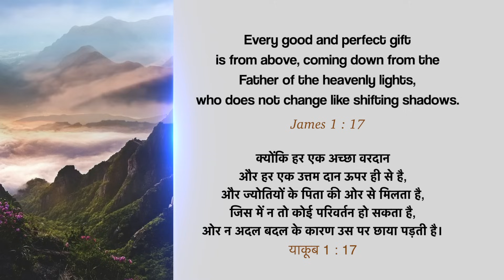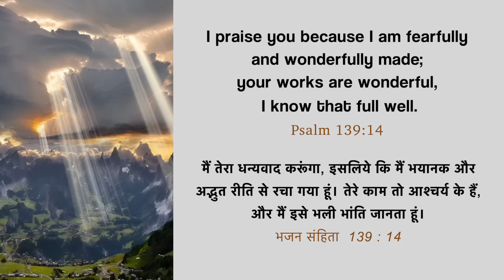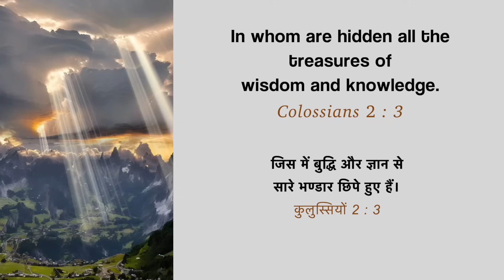You Are God’s Gift to the World | Dr. Paul Dhinakaran | Today's Blessing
God is giving you His magnificent wisdom, and His wonderful plan for your life is being fulfilled henceforth. So, rejoice and surrender to Jesus completely. Tune in to this blessing by watching today's promise.